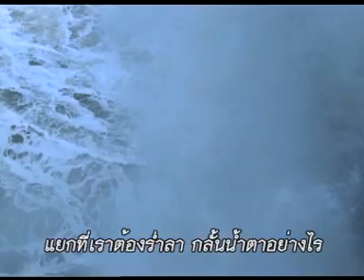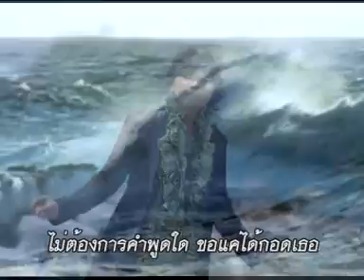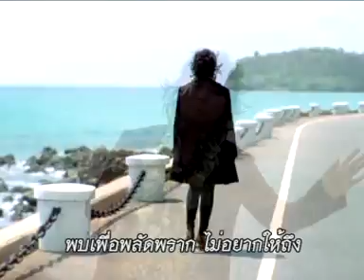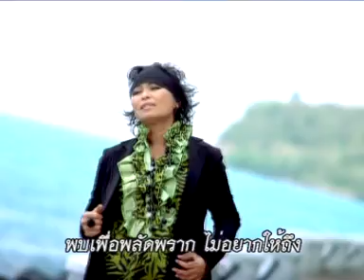อีกนิดนึง - นิตยา บุญสูงเนิน [NEW][MV]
Lepso Studio
อีกนิดนึง - นิตยา บุญสูงเนิน
CD+VCD box set = 99 bath เฉพาะช่วงโปรโมชั่น จนกว่าสินค้าจะหมด